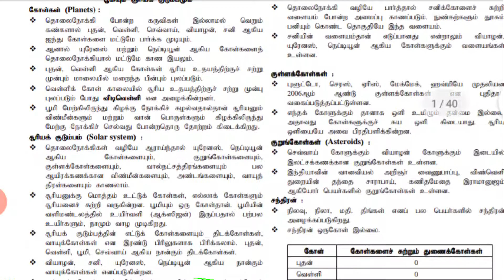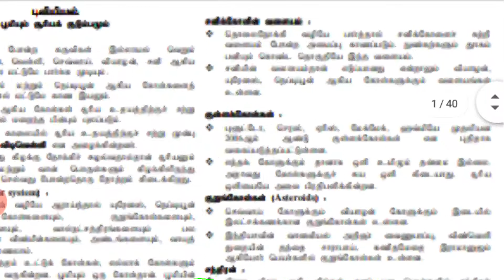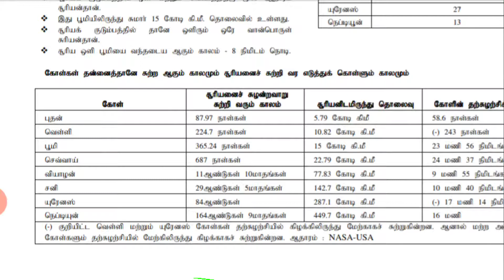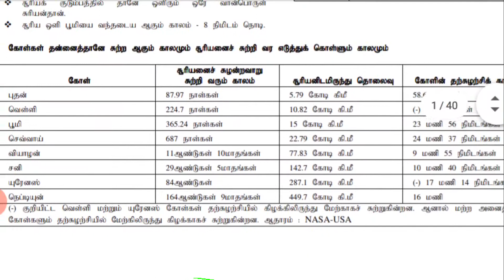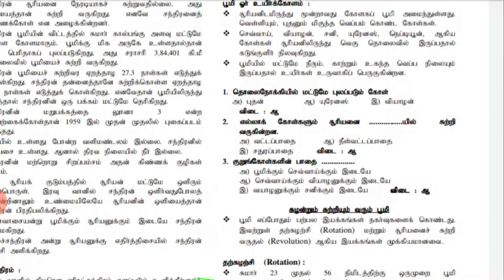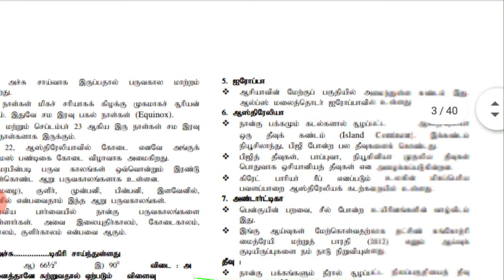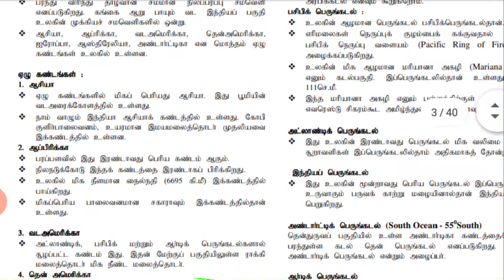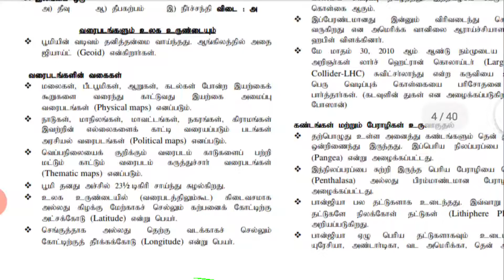Geography in tamil